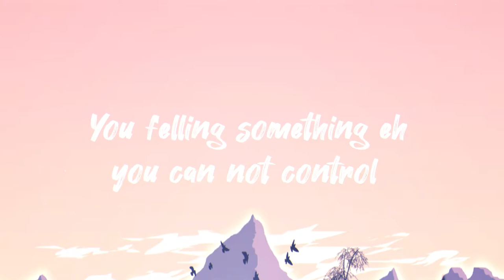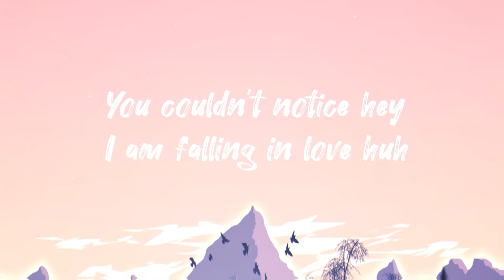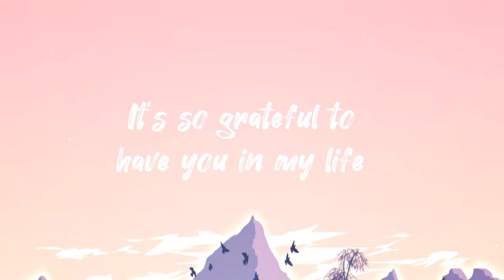Arlow - Feel So Lucky[LYRICS]